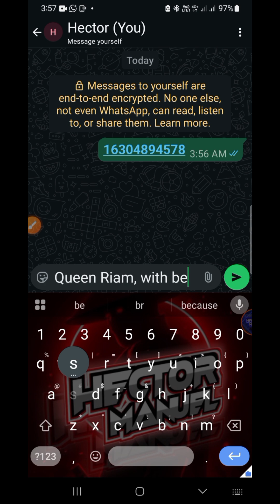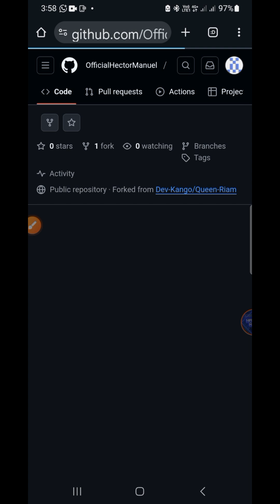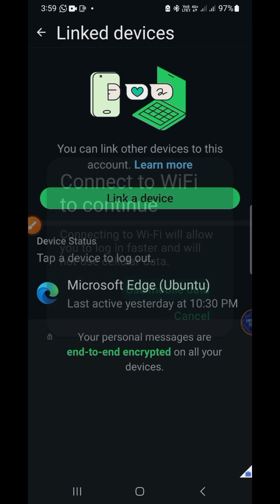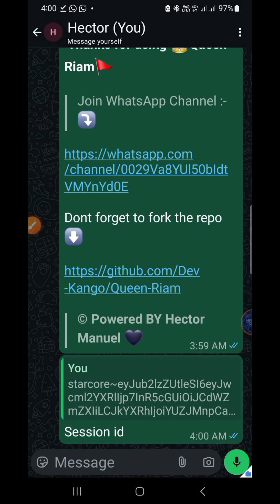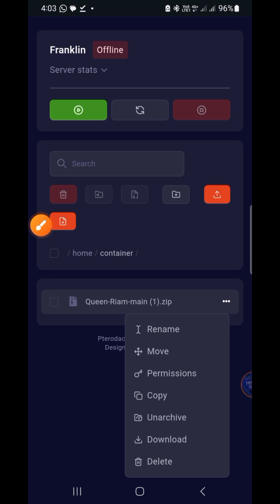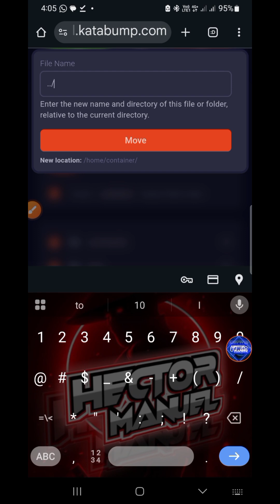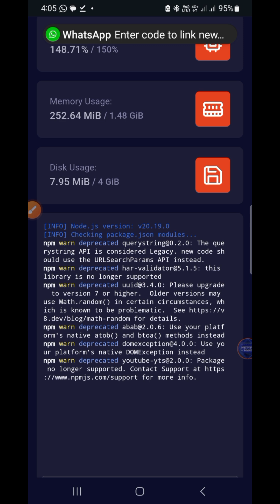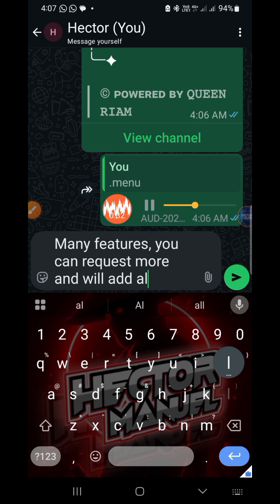Deploy Latest WhatsApp Bot | Queen Riam WhatsApp Bot 24/7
In this video, you will learn how to create and deploy WhatsApp bot.. Deploy latest Queen Riam WhatsApp Bot On KataBump Panel to run 24/7